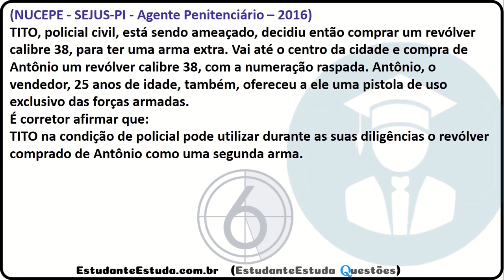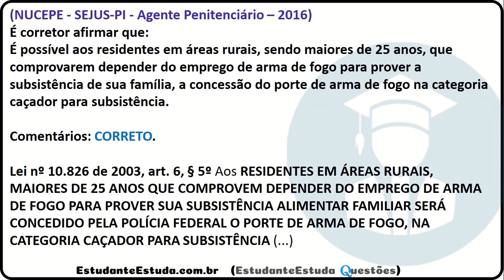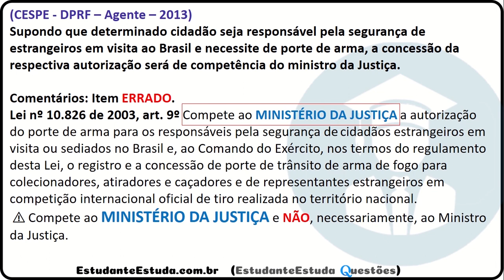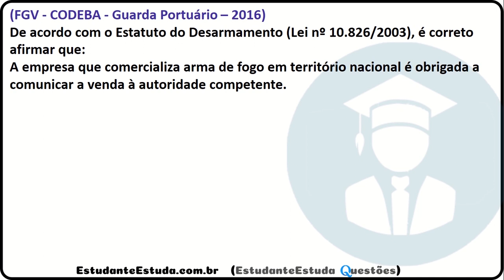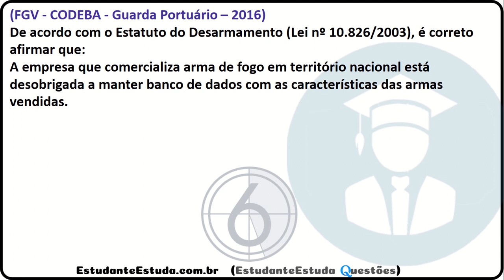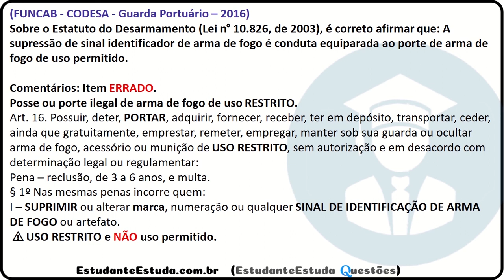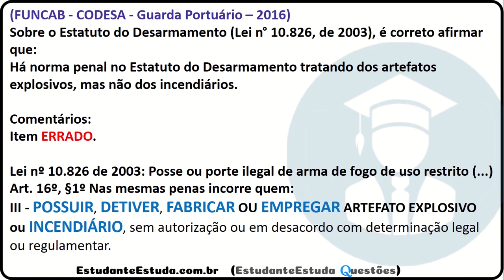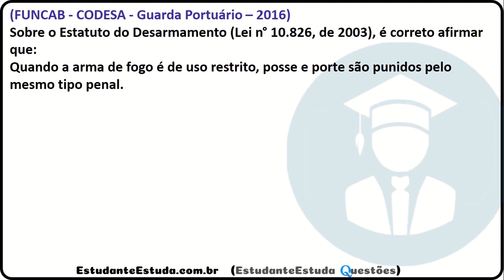01 - Estatuto do Desarmamento, Área Policial (PRF, PF, DEPEN, PC, GUARDAS)